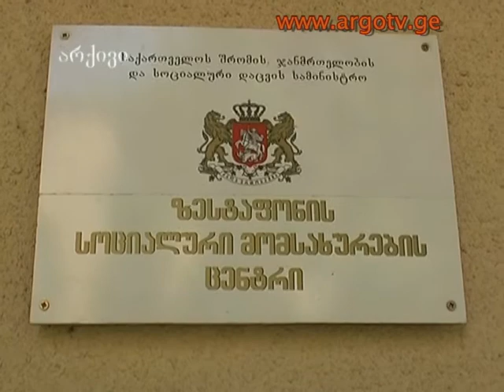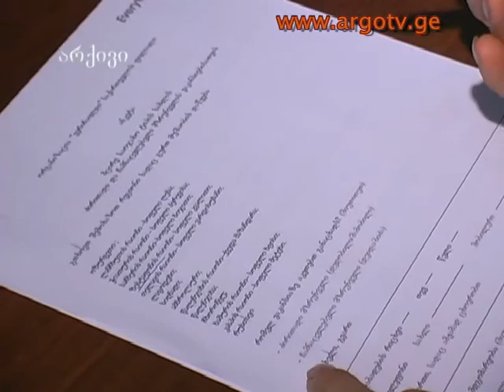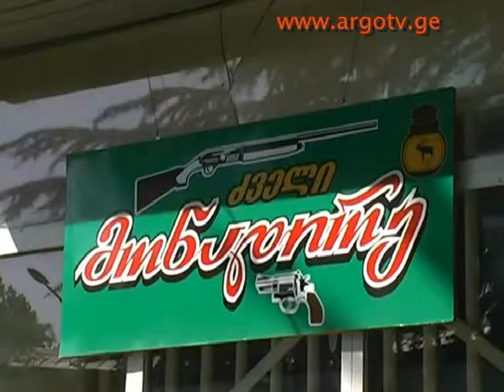speqtri 09 08 2011